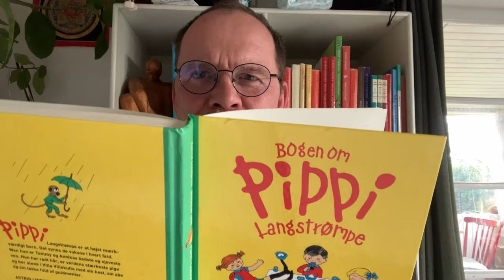1. Pippi flytter ind i Villa Villekulla - lydbog, højtlæsning, historie, oplæsning, afslapning.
1. - Bogen om Pippi Langstrømpe, 2020 - tekst Astrid Lindgren, illustrationer Ingrid Vang-Nyman - højtlæsning, godnathistorie, oplæsning, afslapning, @bedstefar and læser.